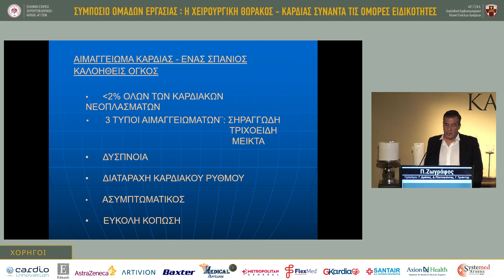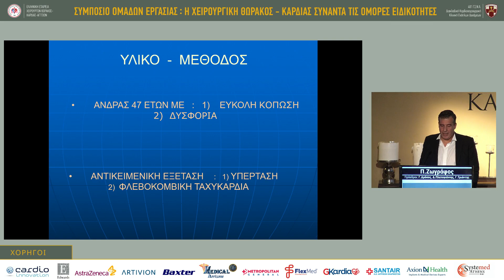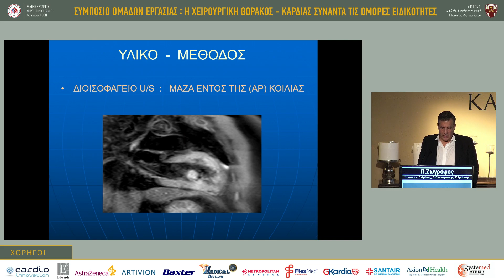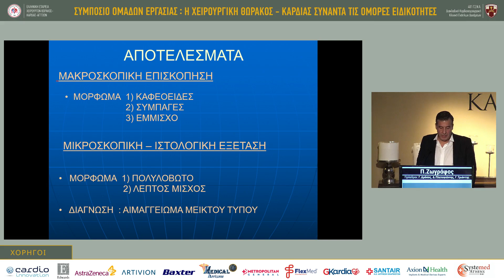Π. Ζωγράφος | Σπάνια περίπτωση αιμαγγειώματος αριστερής κοιλίας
27/4 | Αίθουσα Αίθουσα Α
 15:30 - 17:00 | ΣΥΖΗΤΗΣΗ ΠΕΡΙΣΤΑΤΙΚΩΝ Πρόεδρος: Γ. Δρόσος, Δ. Πλατογιάννης, Γ. Τριάντης   15:30 - 15:48 | Σπάνια περίπτωση αιμαγγειώματος αριστερής κοιλίας Π. Ζωγράφος   15:48 - 15:56 | Η χρήση CUSA για την αντιμετώπιση Mitral Annular Calcification-MAC Ε. Κεφαλίδη   15:56 - 16:04 | Τυροειδής νέκρωση ασβέστωσης μητροειδικού δακτυλίου Μ. Παναγιώτου   16:04 - 16:12 | A rare case with successful repair of post-ischemic left ventricular pseudoaneurysm after left circumflex thrombosis due to chemotherapy Κ. Κοντραφούρης   16:12 - 16:20 | Σπάνια επιπλοκή, μετά από εμφύτευση αορτικής βαλβίδας νέας γενιάς Β. Ανδρουτσοπούλου   16:20 - 16:28 | Mitraclip vs Surgery Α. Γκούμα   16:28 - 16:36 | Ξένο σώμα στη δεξιά κοιλία Π. Καλογεράκος   16:36 - 16:42 | Σχολιασμός Ε. Αγάθος, Π. Αντωνίτσης, Α. Μαδέσης, Θ. Μουλατζίκος, Ι. Παντελιάδης   16:42 - 17:00 | Συζήτηση